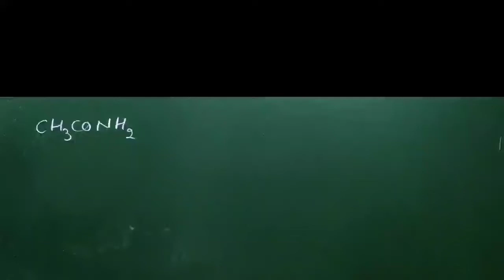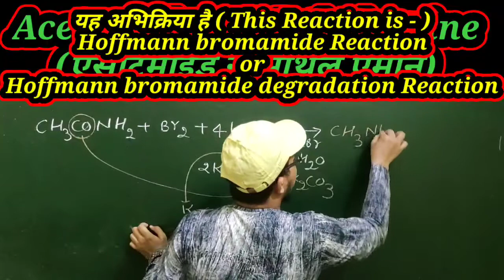Acetamide to methylamine/Hoffmann bromamide Reaction#shortschemistry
Dear students ये Shorts videos आपके लिए कई तरीके से Helpful होगी । जैसे -

1)यह आपके knowledge को increase करेगी

2) जो छोटी-छोटी बाते आपके ध्यान से निकल गयीं उसको ताज़ा करेगी(Quick revision)

3) इनको देखने के बाद आपका Confidence increase होगा

4) आपमे sharpness आयेगी .

and more

Subject: Chemistry/Biology/Physics/English

        Types of Shorts videos

1 ) Conversion
2 ) MCQs
3 ) Chemical formulae बनाना सीखना & Name
4 ) Definition / Rule / Concept
5) Translation
6) Trick videos
.and more

Afternoon = 2:30 PM

At least 3 videos per day

🎯Chemistry:

Chapterwise MCQs 12thClass